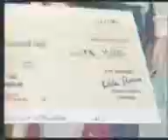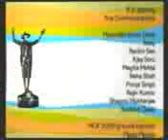JAY CHHANIYARA Marshals Award~1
Jay Chhaniyara's Performance in Marshal's Comedy Awards 2005, Above 100000 people votes to make Jay a winner of the competition